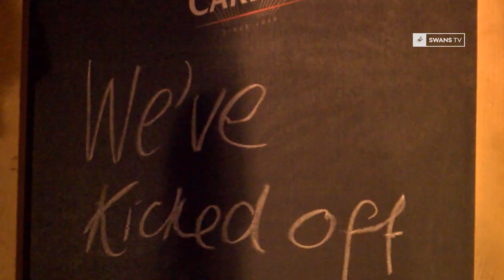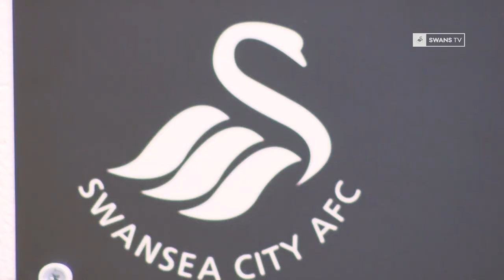Swans TV - Swans IN FOCUS: Episode Eighteen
. . . in this weeks episode, Jimmy Bullard visits the Liberty Stadium with the Carling Shirt Amnesty truck to swap the Jack Army's unwanted shirts. We have exclusive footage of Francesco Guidolin's first day as Swansea City Manager, and we catch up with Swans number 1, Lukas Fabianski.